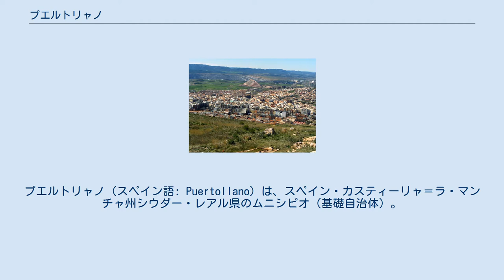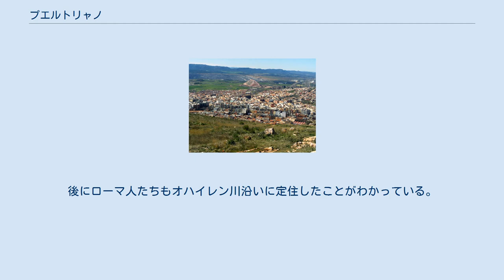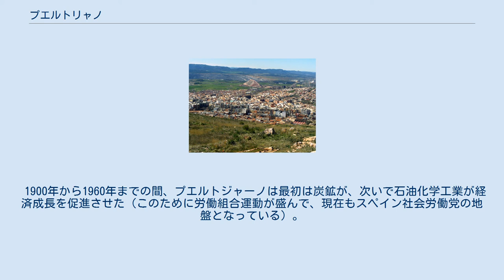プエルトリャノ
プエルトリャノ（スペイン語: Puertollano）は、スペイン・カスティーリャ＝ラ・マンチャ州シウダー・レアル県のムニシピオ（基礎自治体）。
プエルトジャーノと表記されることもある。
 地中海性気候である。
冬は寒いが降雪はあまりない。
年間平均気温は13℃から14℃である。
真夏は乾燥が激しく、40℃に達することがある。
秋と春に降雨が集中し、年間降雨量は300mmから600mmである。
 かつては、家畜の飼育が主産業であったが、現在は織物産業、炭鉱業、オイルシェール採掘が盛んであり、カスティーリャ＝ラ・マンチャ州有数の工業都市となっている。
 ホモ・ハイデルベルゲンシス、ホモ・アンテセッサーの存在が、市内に残る壁画から推測されている。
彼らは主としてオハイレン川沿いに定住していた。
後にローマ人たちもオハイレン川沿いに定住したことがわかっている。
西ゴート王国時代にはネクロポリスがつくられた。
イスラム教徒侵入後、この地はキリスト教国との境界線となり、軍事監視を兼ねたカスティーリョ、辺境で農業を営みながら兵士たちが暮らした）が多くつくられていた。
このために人口が非常に希薄であったが、1212年のナバス・デ・トロサの戦いでキリスト教国軍が勝利すると、再度殖民が進められた。
この頃にプエルトジャーノの基盤がつくられたとみられる。
13世紀の再植民を行ったのは、カスティーリャ王国のカラトラバ騎士団であった。
 1245年のコンコルディアにおいて、プエルトジャーノの名が初めて記されている。
シエラ・モレーナ山脈とカンポ・デ・カラトラーバの間にあるプエルトジャーノは、豊富な天然の牧草地に恵まれていた。
主にヒツジの飼育のため土地が開拓された。
その後家畜の飼育でプエルトジャーノは繁栄するが、14世紀にヨーロッパを襲った黒死病の大流行に巻き込まれ、わずか13家族を除いて住民が死亡した。
言い伝えによると、生存者たちは聖母マリアの加護に感謝して、13頭のウシを捧げることを約束した。
これが現在行われている祝祭のもととなっている。
 フェリペ2世時代にプエルトジャーノはビリャ（villa、町）に昇格した。
16世紀に織物産業が導入され、家畜飼育と並ぶ町の主産業へ成長した。
1873年、町に炭田が発見されると、劇的な人口流入が起きた。
マドリード＝バダホス間に敷かれた鉄道がプエルトジャーノにも停車した。
 1900年から1960年までの間、プエルトジャーノは最初は炭鉱が、次いで石油化学工業が経済成長を促進させた（このために労働組合運動が盛んで、現在もスペイン社会労働党の地盤となっている）。
1925年にはアルフォンソ13世から都市の地位を与えられた。
1942年につくられた石油化学工業施設は、現在レプソル YPFの所有となっている。
しかし1960年代に閉山が始まると、1970年に鉄道が廃止されてしまった。
 1992年にマドリード＝セビーリャ間のAVE路線が開通。
現在は太陽光発電施設が2箇所建設されるなど、新たな環境関連事業が導入されている。